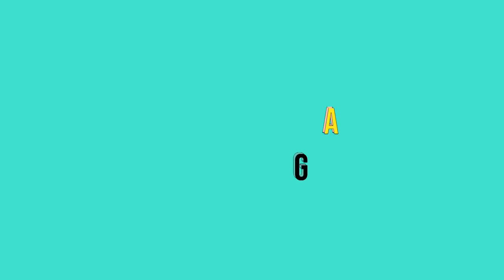Es Pasión - "Apasionados" en el equipo de fútbol hipoacúsico riojano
Es un segmento que rescata historias de vida de personas a las que el deporte, de algún modo, les cambió la vida. En APASIONADOS, conocemos un pedacito de la historia del futbolista riojano
Javier Juárez, que junto a su madre, cuenta cómo su pasión lo llevó a fundar el equipo de
fútbol para hipoacúsicos Los Leones.

El ciclo "Es Pasión" es una producción de la Red Nacional Audiovisual Universitaria que muestra el
mundo del deporte con una mirada federal única y a la vez diversa, de gran valor estético y social realizado por universidades de todo el país.